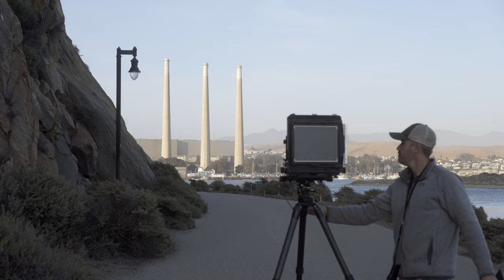Large Format Photography along the California Coast S1E8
In this weeks video, I travel up the California coast with my large format camera. I make several photographs and explore new locations that I will visit on future trips.

If you enjoy these videos, please consider making a small contribution.